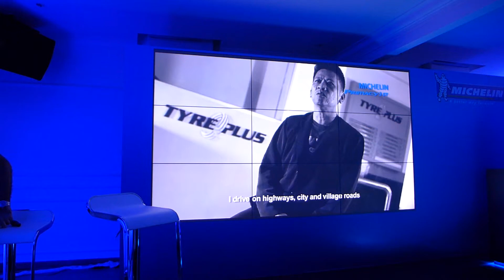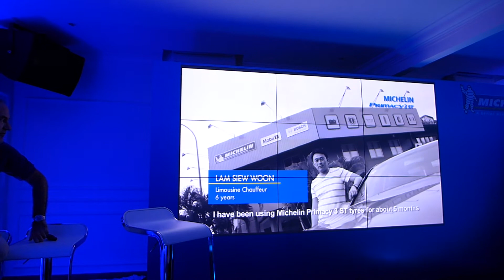MICHELIN Primacy 3 ST Malaysia launch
MICHELIN Primacy 3 ST launch video in Malaysia - there's no sound and I didn't realize it coz the event had the media wearing headphones to illustrate the silence of the new tires. I was on the headsets and thought the video was recording the audio too.

However, there are subtitles since the language spoken is a mixture of local dialects.